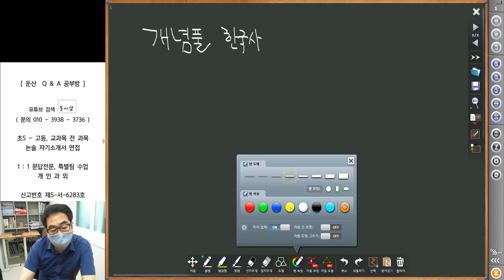4788 [ 학습법 ] 예비고 개념풀 한국사 학습 단계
한권의 책을 여러번 반복해서 나누어 봅니다.